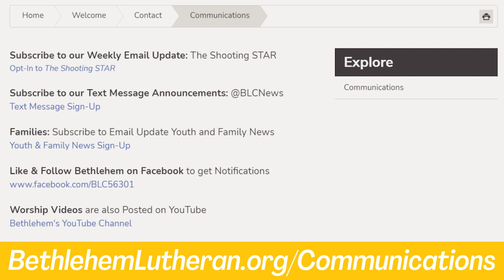Celebrate reBIRTH: Advent & Christmas 2023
In this video Pastor Stephanie offers a preview of the Advent and Christmas Season at Bethlehem as we look to rePHRASE Christmas and Celebrate reBIRTH. It is a busy season both at home and at Church and it is also a unique year with Christmas Eve falling on a Sunday! Keep an eye on the Shooting STAR, the bulletin announcements and Facebook to help you stay on top of all that's happening in the weeks ahead!